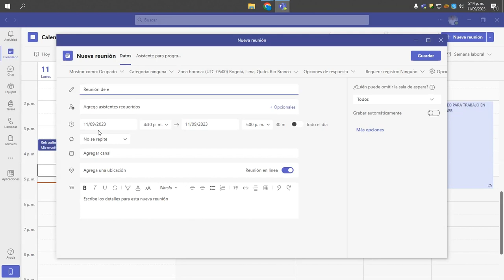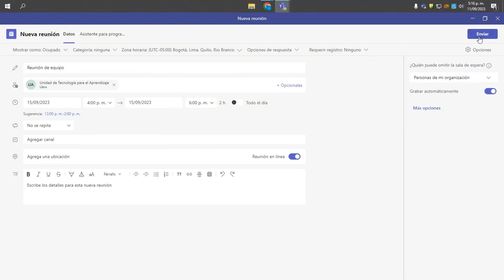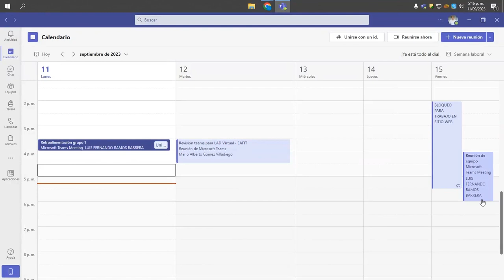Como tomar el control para compartir recursos y sala de espera